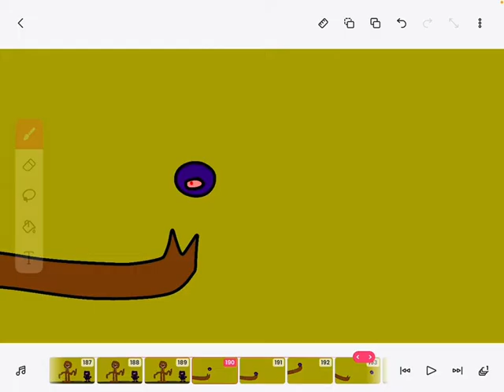Cooking With Seek 9